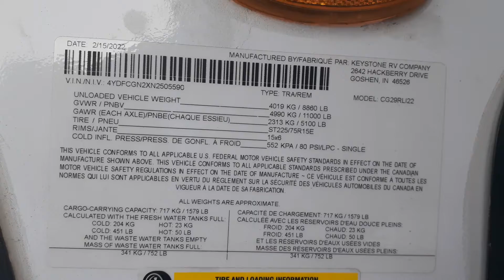2022 Keystone Cougar 29RLI Walk Around Video